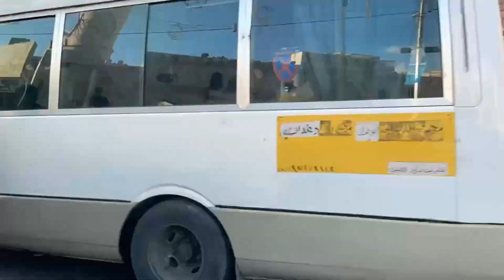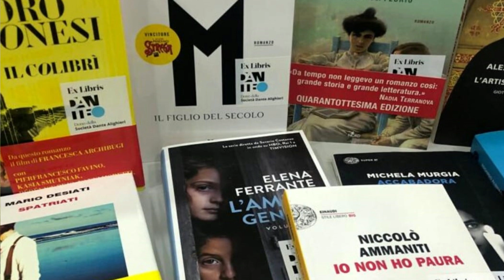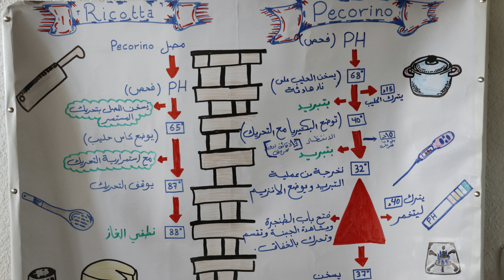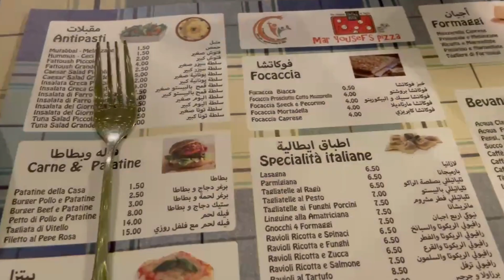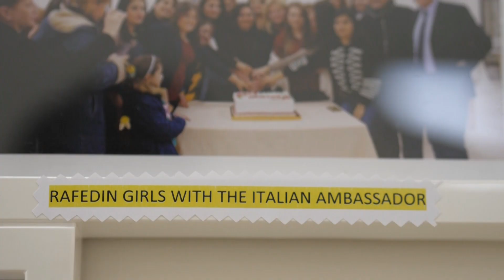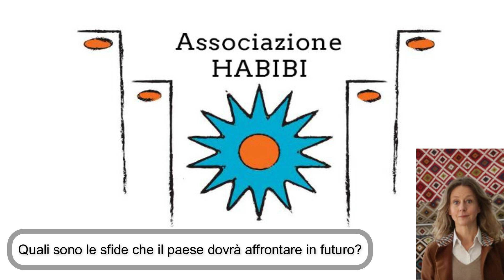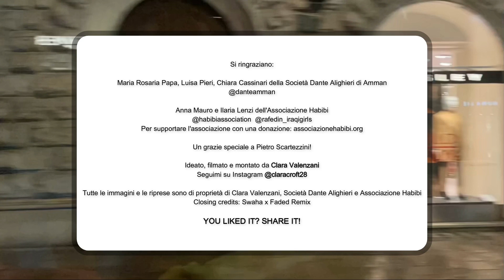Oltre la Superficie: Giordania, italiani in Medio Oriente/versione estesa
Scopriamo insieme i punti di contatto e di lontananza tra la cultura giordana e quella italiana, le differenze tra accoglienza ed integrazione, l'impatto delle associazioni di matrice italiana sul territorio e quali sfide dovrà affrontare la Giordania in futuro; il tutto visto con gli occhi di italiani espatriati.

"Oltre la superficie" è il format di Clara Valenzani che si propone di andare a fondo nel comprendere i paesi visitati in viaggio, non limitandosi ai "5 luoghi imperdibili".

Parlo con chi conosce bene la realtà del luogo o mi metto in gioco in prima persona, utilizzando la curiosità per raccontare storie inusuali, approfondimenti e smentire o confermare i sentito dire e i letto altrove, sempre con consapevolezza ed attendibilità.

Per seguirmi su Instagram: @claracroft28